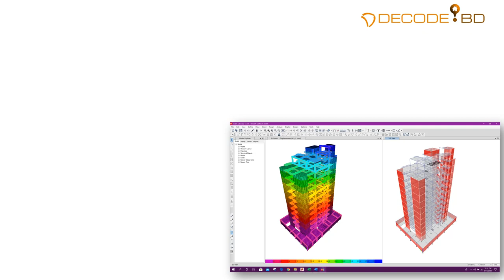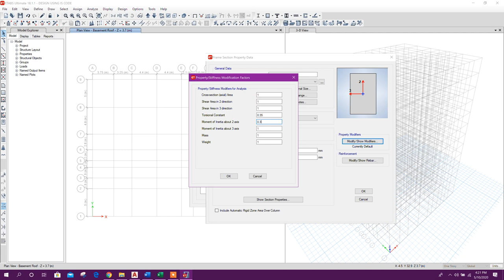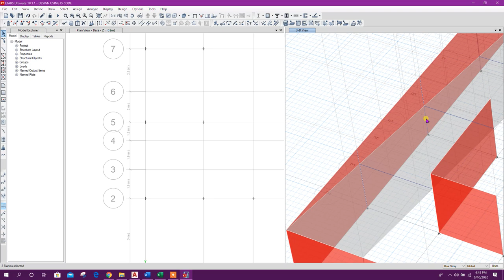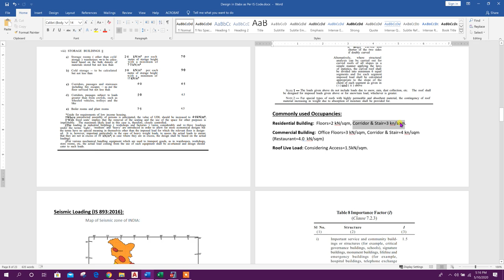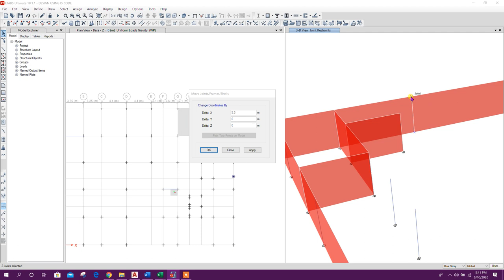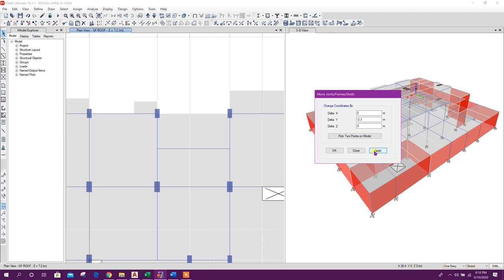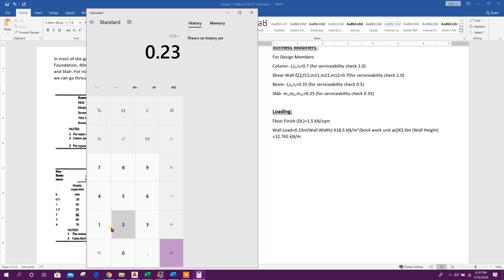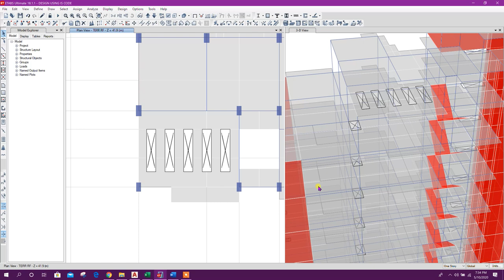Multi-storied Building Design in Etabs v18 | IS 456:2000 | Part-1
Tried to explain all the steps for modeling complex building with the basement, so it took a longer time span for the tutorial. That's why the tutorial is divided into two parts.
Join as a member to get resources(cad, excel) used in the tutorial. To be a member click the link given